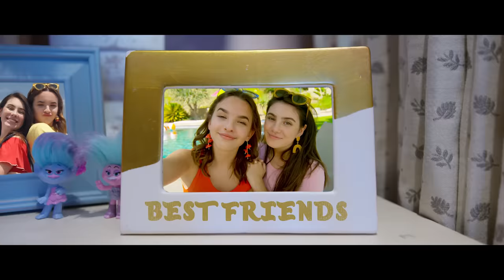TROLLS: THE BEAT GOES ON! “Best Friends” Cover - Jenna Raine & Mariangeli Collado | SONGS THAT STICK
Sing along if you’re ready to go back to school with your best friends! Be sure to check out all-new episodes of DreamWorks Trolls: The Beat Goes On! - now streaming on Netflix.

Follow Trolls!

Nothing brings friends together like the fun flavors of Tampico! Discover Tampico’s colorful Troll Hunt game on Instagram where you can play along with Poppy and her friends to collect fruity Tampico multipacks for a chance to win a prize! Instagram.com/TampicoOfficial.

Follow Tampico!

→ Credits ←
Performed by Jenna Raine & Mariangeli Collado
Directed by Chris Lowe and Ian Hotchkiss
Produced by Taryn Cruz and Melissa Lowe
Edited by Chris Lowe
Executive Producers: Judy Meyers and Birk Rawlings